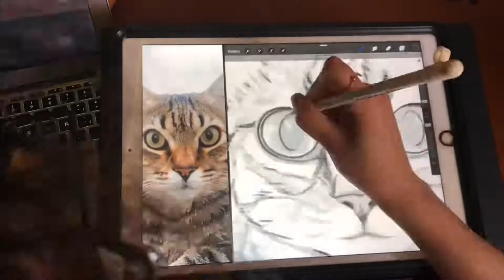Digital Timelapse Speedpainting Process with Procreate - Watercolor Cat by Nina ❤️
Este es el timelapse de un gatito llamado Rondayo que me pidieron. Utilicé Procreate en un iPad Pro con Apple Pencil y lo detallé con acuarela tradicional.

Checa mi tienda (no es mucho, pero es trabajo honesto)!

Datos

Resolución
3543x4724 (a 300 dpi)
Layers
Usé 28
Tiempo:
Me tardé 15h 1m, hice 13,792 trazos